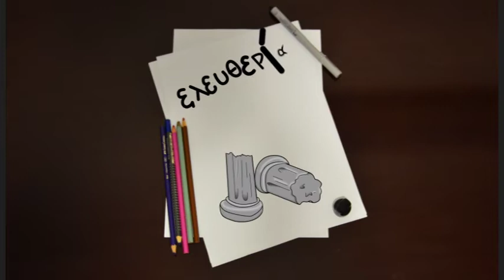Vinheta Graffite Estilo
Vinheta sobre o graffiti.
realizado para o trabalho de vinheta temática da UVA
agradecimentos:
Rafael Reis - Filmagem
Minha Família - TE AMO MÃE
Alciele Santos (namorada) - TE AMOOOOOOOOOOO
Meus Amigos -  que me deram apoio tanto me ajudando como moralmente